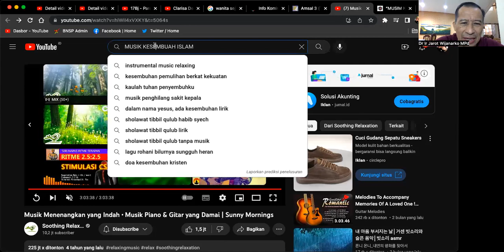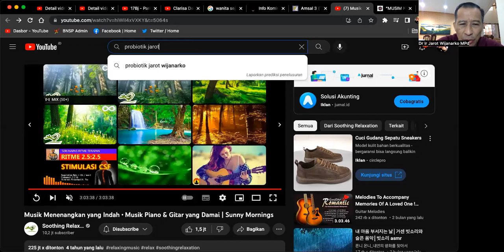Sakit Paru2 Olah Nafas Mana? Bisa Sembuh ? - Dr. Ir. Jarot Wijanarko M.Pd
Sakit Paru2 Olah Nafas Mana? Bisa Sembuh ?